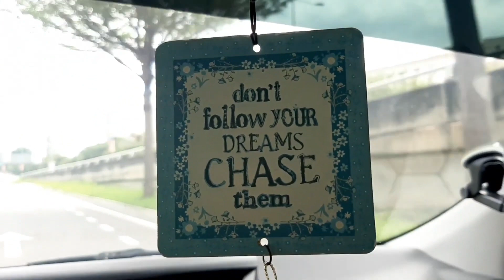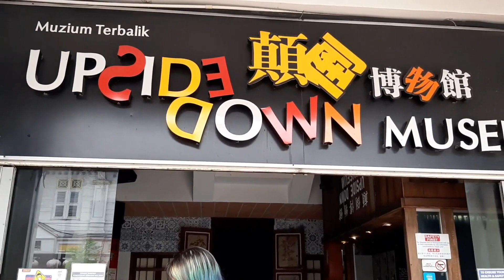UPSIDE DOWN MUSEUM - Penang. Come... Let's Go Inside And Be Amazed !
Upside Down Museum (opened to the public on 8th August 2015),  is an interactive museum on 45, Lebuh Kimberley in GeorgeTown.
Experience the FIRST of its kind in the world, challenge your visual and balancing act by turning your ordinary life topsy-turvy with the interior and exterior.
It offers a very unique experience where only the humans are right side up. Walking through the museum is like going around an upside down house. Visitors can go from room to room, seeing the upside down living room, bedroom, kitchen, bathroom, and there is even cafes and shops that are upside down.

Admission Fees :
Foreign Adult : RM29
Local Adult     : RM21
Foreign Child (aged 5-12) : RM21
Local Child (aged 5-12)     : RM12
Visiting Hours : 9.30am to 6.30pm (Last admission 5.45pm)